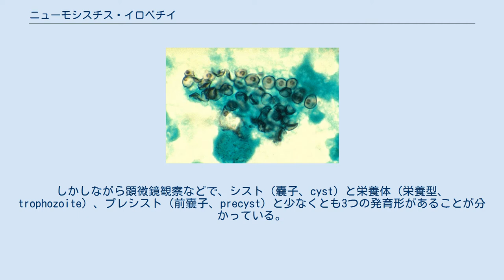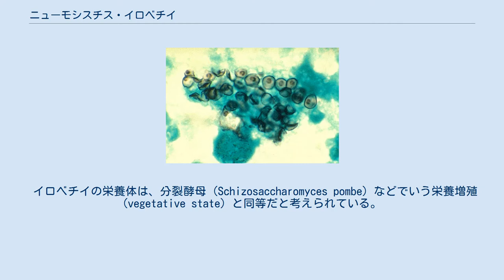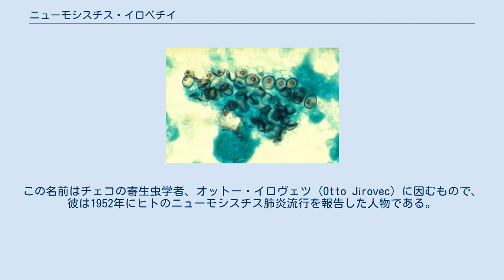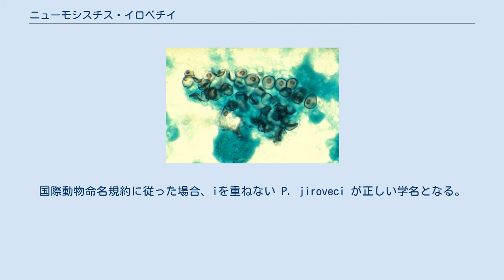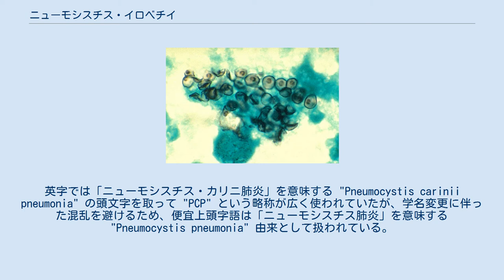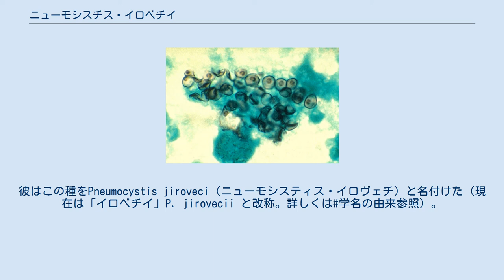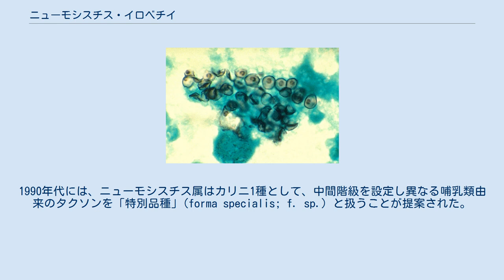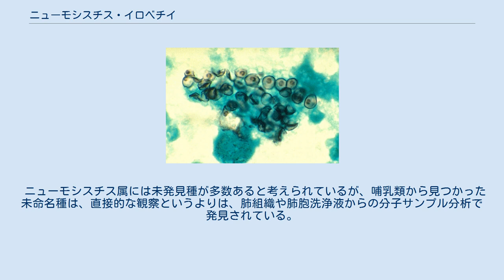ニューモシスチス・イロベチイ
HIV/AIDS
ニューモシスチス・イロベチイ (Pneumocystis jirovecii) はニューモシスチス属（プネウモキスチス属）に属する子嚢菌の一種である。
ヒトにおけるニューモシスチス肺炎の起因菌であり、後天性免疫不全症候群 (HIV/AIDS) など免疫不全状態における日和見感染で広く知られるようになった。
この菌の名前は、1952年にヒトでのニューモシスチス肺炎流行を報告したチェコの寄生虫学者、オットー・イロヴェツ (Otto Jírovec) に因むものである。
イロベチイはその他の真菌症と異なり、一般的な抗真菌薬の多くが無効で、原虫症の治療に用いられるST合剤やアトバコン、ペンタミジンに感受性を持つ。
 学名には P. jiroveci と P. jirovecii の2者が混在しているが、これはかつて原虫の一種と考えられており、国際動物命名規約が採用されていたためである。
1909年にシャーガス病へ名を残すブラジルの微生物学者カルロス・シャーガスが発見した後、新種の原虫として同定され、1912年にイタリアの微生物学者アントニオ・カリニの名前を取って「ニューモシスチス・カリニ」(Pneumocystis carinii) と命名された。
その後、18S rRNAの解析などにより真菌であることが判明したほか、旧来「ニューモシスチス・カリニ」として知られてきた菌はラットを宿主とする別菌種だと分かり、現在の「ニューモシスチス・イロベチイ」へと改名された。
現在の学名は、真菌であることから国際藻類・菌類・植物命名規約を採用した P. jirovecii とすることが一般的である。
 学名の発音について、2002年には “yee row vet zee”（イロヴェツィ）、2017年には[nooʺmo-sisʹtis yeʺro-vetʹze]との論文が出されている。
その日本語転記については多くが入り混じっているが、この記事では日本医真菌学会の表記に従い、「ニューモシスチス・イロベチイ」と表記する。
 イロベチイはヒトに対する絶対寄生菌で一般的培養が行えず、ラットやマウスなど他の実験動物にも感染させられないことから、生活環は全容解明されていない。
しかしながら顕微鏡観察などで、シスト（嚢子、cyst）と栄養体（栄養型、trophozoite）、プレシスト（前嚢子、precyst）と少なくとも3つの発育形があることが分かっている。
この内多くを占めるのはシストと栄養体のふたつで、シスト内の胞子が発芽して栄養体に変わるほか、栄養体自身も分裂して増殖する。
イロベチイは当初原虫として同定され、真菌に再分類されるまでには長い議論があったため、生活環に関する仮説には原虫を想定したものも多いという。
 イロベチイの栄養体は、分裂酵母 (Schizosaccharomyces pombe) などでいう栄養増殖 (vegetative state) と同等だと考えられている。
栄養体は単細胞で多葉の肉質虫様形態（アメーバ状）を取っており、宿主細胞と強く結合する。
球状のシストは、やがて厚い細胞壁を有するようになり、子嚢状のシスト内で8つの胞子（スポロゾイトとも）ができた後、シスト壁の破裂と共に外へ放出される。
胞子放出（脱シスト）後、シストは三日月状に潰れ、染色した組織で確認できることもある。
遺伝子型は、栄養体で1倍体であり、その後融合して2倍体の接合子を作り、減数分裂と有糸分裂を経て8核のプレシストとなる（その後、プレシストが成熟してシストとなる）。
 ニューモシスチス属は一般に、その種の寄生宿主である哺乳類の肺胞上皮細胞外で観察される。
イロベチイの宿主は前述の通りヒトである。
 ニューモシスチス肺炎は、後天性免疫不全症候群 (HIV/AIDS) 患者や、臓器移植後などで免疫抑制状態にある患者（易感染宿主）に日和見感染を起こすことから医学的に重要な菌である。
正常な免疫状態のヒトでは常在菌として存在しており、元は経気道的に感染すると考えられている。
発症後の予後については、非AIDS患者の方が進行が早く、致死率も高いとされている。
これは、ニューモシスチス肺炎の病態がイロベチイに対する過剰免疫で二次的に起こる肺障害であり、免疫機構が破綻しているAIDS患者では反応そのものが起きにくいためと考えられる。
また、AIDS患者ではCD4陽性Tリンパ球（ヘルパーT細胞）が200個/μL未満になると発症しやすい一方で、非AIDS患者では必ずしも完全...